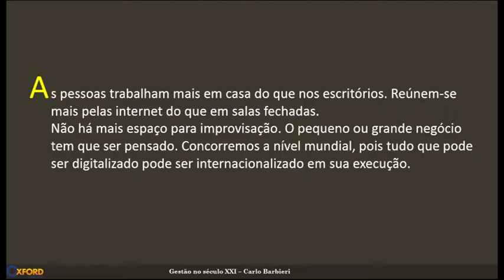Gestão do Século XXI - aula 3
Gestão do Século XXI - aula 3 - As pessoas trabalham mais em casa do que nos escritórios. Reúnem-se  mais pelas internet do que em salas fechadas.
Não há mais espaço para improvisação. O pequeno ou grande negócio tem que ser pensado. Concorremos a nível mundial, pois tudo que pode ser digitalizado pode ser internacionalizado em sua execução.